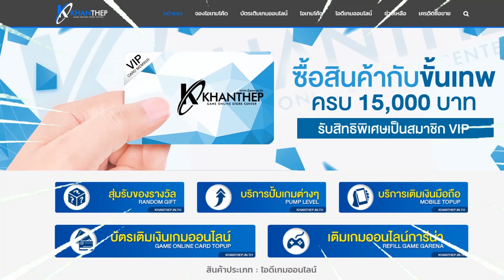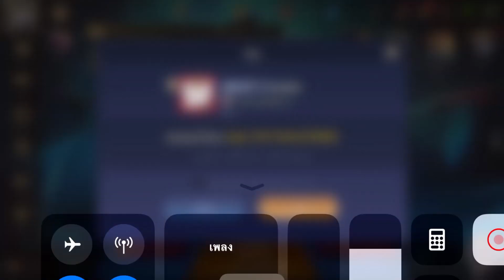เก็บQuad Kill! - Lindis สายเปอร์เซ็นเลือด! คอมโบพลังแฝงระเบิดโคตรแรง!! ในแรงค์!! ROV